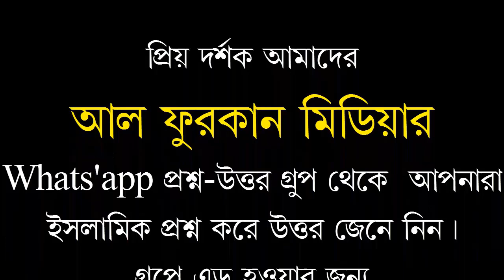খন্ড 4) আয়াতুল কুরসী পরলেই জান্নাত।শায়খ আমানউল্লাহ বিন ইসমাইল মাদানি